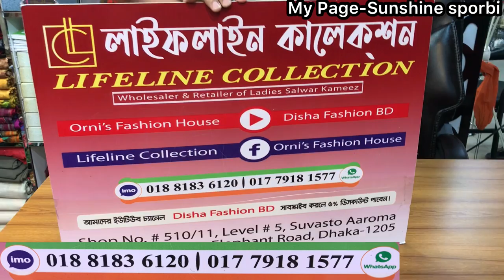ফুলবডি এম্ব্রোডারি কাজ করা কটন পার্টি থ্রি-পিছ কিনুন |Reasonable Cotton party three piece collection